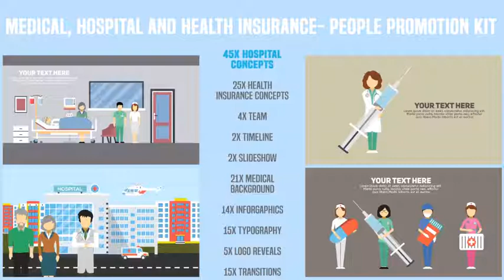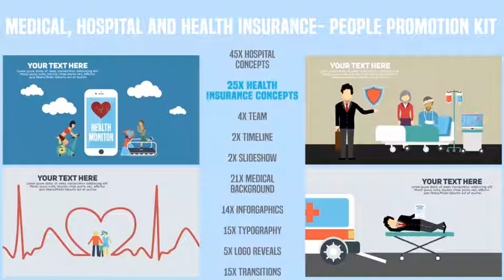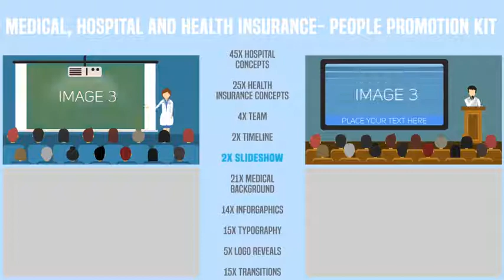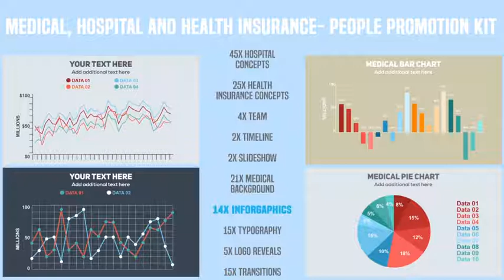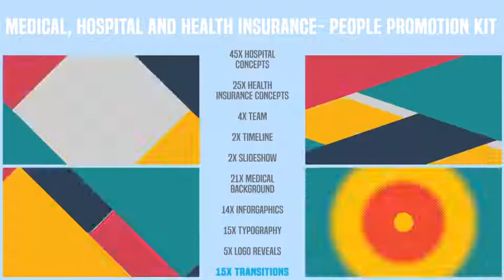Medical, Hospital and Health Insurance- People Promotion Kit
This animated Medical, Hospital and Health Insurance- People Promotion Kit made for medical, health, healthcare, doctor, infographics, patient, medical care, surgeon, dentist, ophthalmologist type of project.